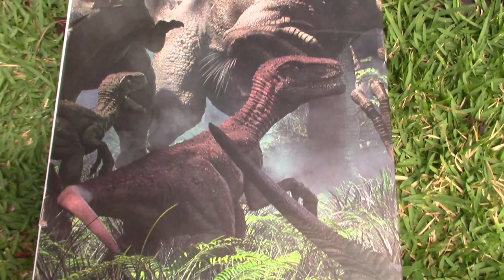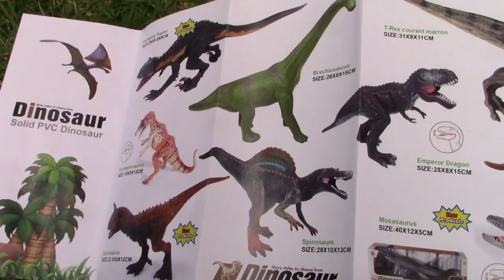YooUSoo Dinosaur set | Realistic large dinosaur toys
Today we show you the YooUSoo Dinosaur set !
A huge thanks for sending us this !
more about this item here :
【PERFECT EDUCATIONAL GIFT】 Your children will Enjoy Hours of Imaginative Play with our Jumbo Realistic-looking Dinosaurs.All dinosaur toys are specially crafted with child safety in mind.
【REALISTIC-DETAILING】Dinosaurs features nice detailing making it perfect for educational displays or in everyday play.Large Sizes Soft Dinosaurs Build a More Realistic Jurassic Dinosaur Park.
【EDUCATIONAL DINOSAUR FIGURES】Kids will Enjoy Hours of Imaginative Play with These Jumbo Realistic-looking Dinosaurs!Fun and Educational for Both Boys and Girls Alike.Just Right for a School / Dinosaur Science Project or Report.